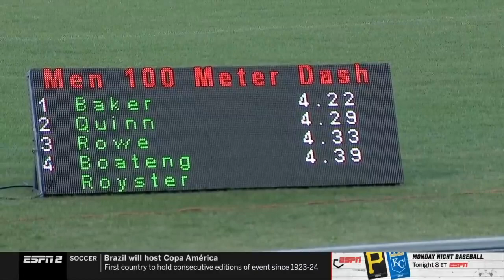Men's 100m Heat 1 2 May 2021 | American Track League Jacksonville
SPORTS CHANNEL
This channel is base on Athletics, track & field, running sports etc we will try our best to keep you entertained